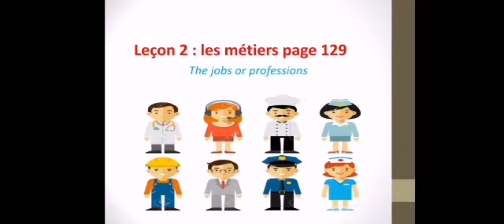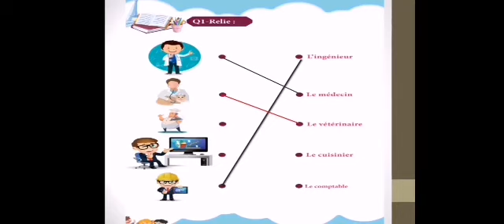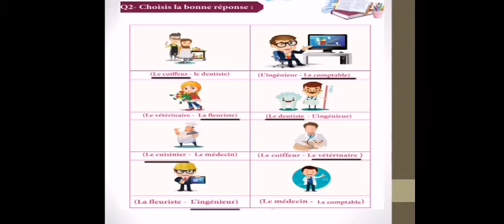French Gr3-Unité7, L2(Les métiers)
French Grade 3